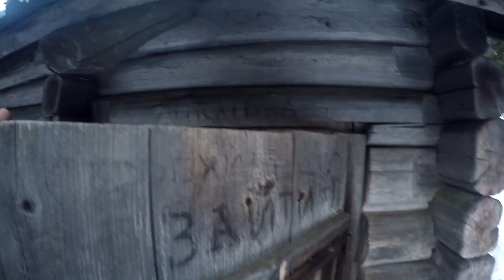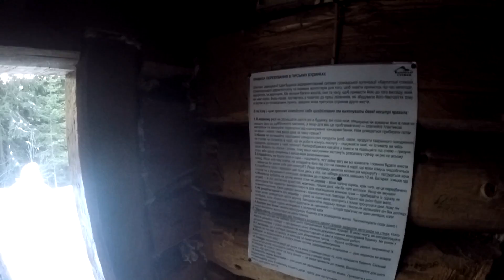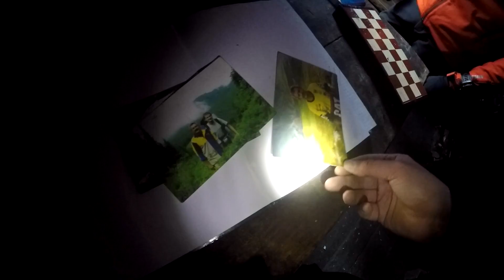ХИЖИНА В ЛЕСУ 🏠 Зимний Поход В Карпаты 🗻 #7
Мы прошли траверс и наконец-то добрались до хижины в лесу ("Причіл" или "Під Яйком Ілемським". Небольшой обзор нашего жилища, топим снег, готовим ужин.